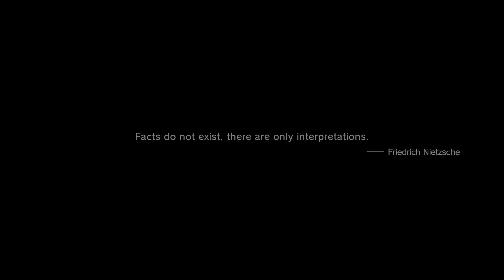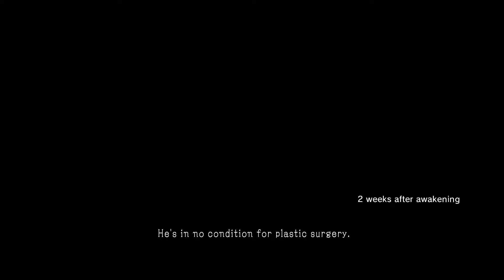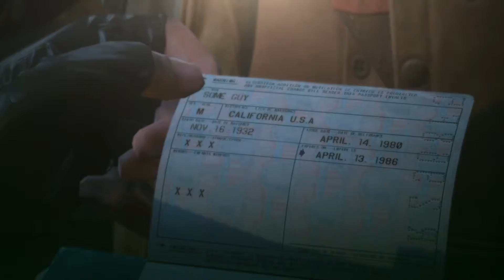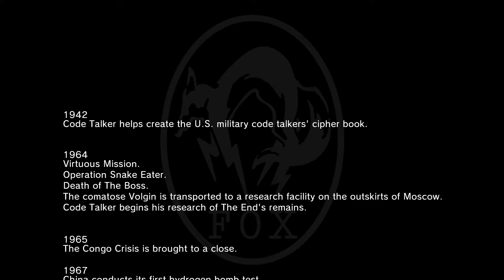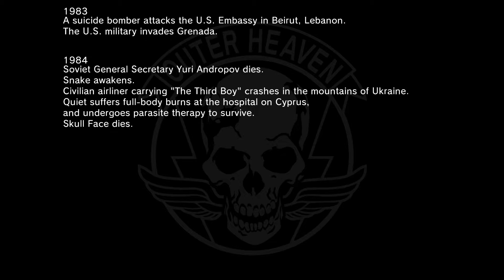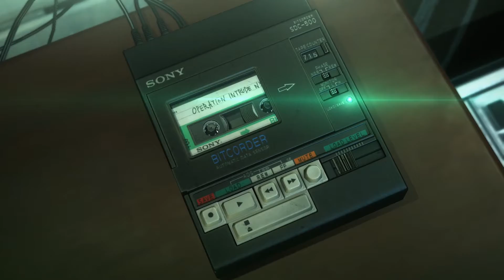MGSV The Phantom Pain Mission 46